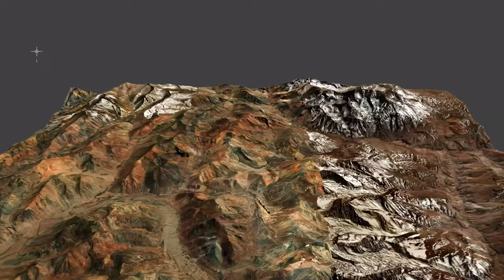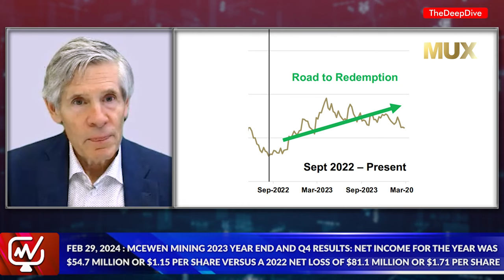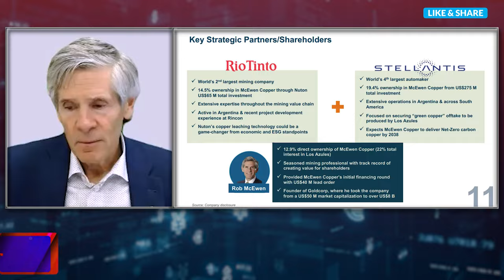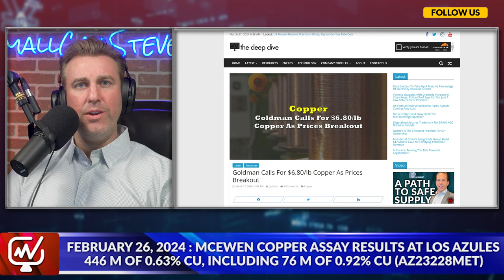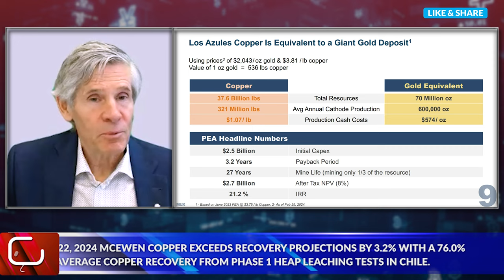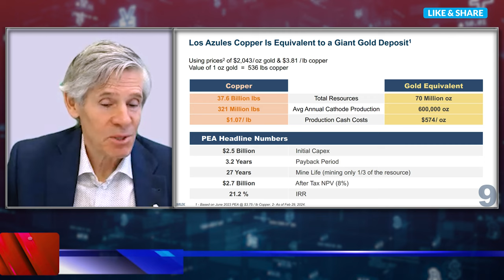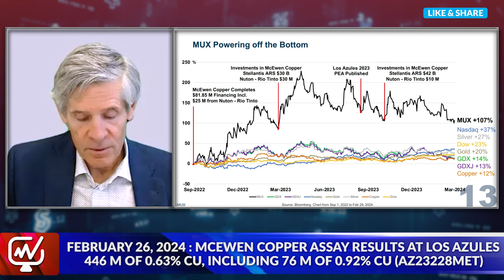Los Azules Copper: Equivalent to a Giant Gold Project | Rob McEwen, McEwen Mining $MUX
In this interview, Rob McEwen, Chairman of McEwen Mining Inc. (NYSE: MUX) (TSX: MUX), discusses the challenges facing the Canadian mining industry and outlines strategies to regain investor interest, particularly in junior mining companies. McEwen highlights the need to address factors like taxation, permitting delays, and environmental concerns to attract investment. He emphasizes the importance of presenting mining as a high-tech industry essential for meeting climate change goals. McEwen also discusses the potential of copper prices, Goldman Sachs' bullish forecast, and McEwen Mining's projects in Argentina and Mexico. Despite past challenges, McEwen remains optimistic about the industry's future and outlines plans for expansion and debt reduction, positioning the company for growth.

McEwen Mining is a gold and silver producer with operations in Nevada, Canada, Mexico and Argentina. In addition, it owns approximately 47.7% of McEwen Copper which owns the large, advanced stage Los Azules copper project in Argentina. The Company’s goal is to improve the productivity and life of its assets with the objective of increasing its share price and providing a yield. Rob McEwen, Chairman and Chief Owner, has a personal investment in the group of US$220 million and takes an annual salary of US$1.